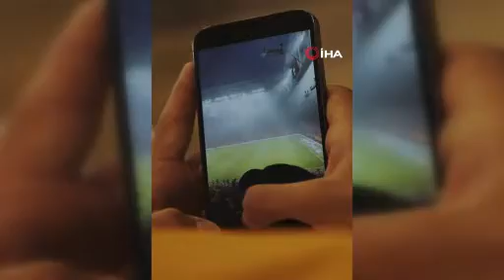Eyüp Aydın Galatasaray'da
Galatasaray, Alman ekibi Bayern Münih’ten 19 yaşındaki orta saha oyuncusu Eyüp Aydın ile 3 yıllık sözleşme imzalandığını açıkladı.

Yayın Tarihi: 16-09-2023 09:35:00